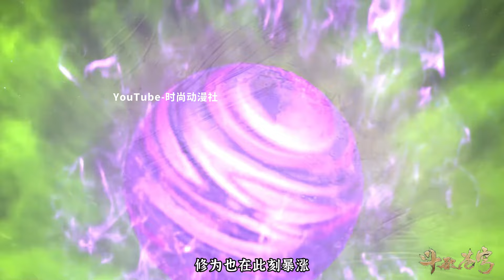斗破苍穹：萧炎的7位红颜，都是如何突破斗尊的？青鳞和小医仙最轻松